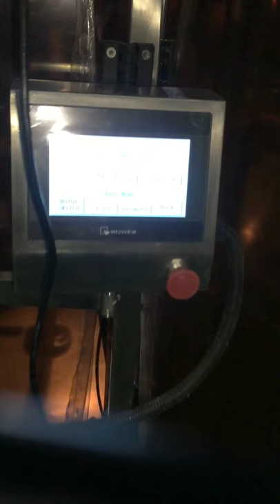Powder Packing Machine HT-8F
Powder Packing Machine with 2 sets of Auger Weigher to pack fine granule. (like fine salt).
Company: Ruian Honetop Machinery CO., LTD